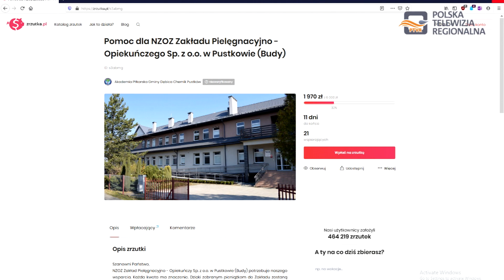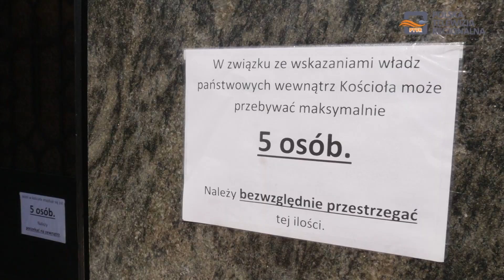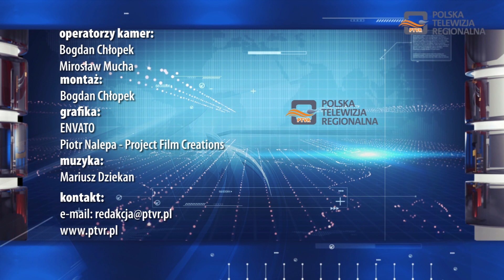Magazyn Miejski 10.04.2020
1. Święto Zmartwychwstania Pańskiego podczas epidemii
2. ZOL w Pustkowie prosi o wsparcie dla pacjentów
3. Święta wielkanocne bez spowiedzi